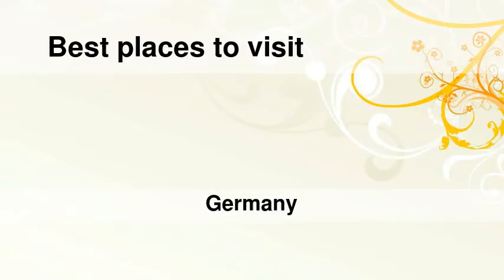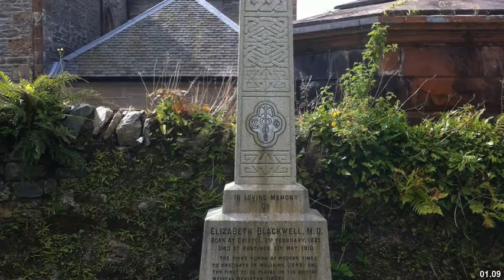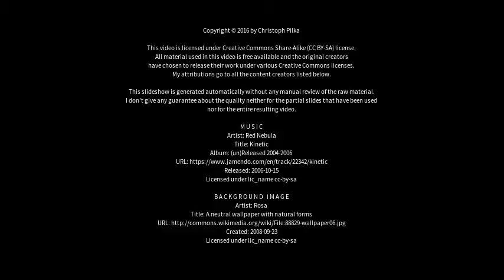Best places to visit